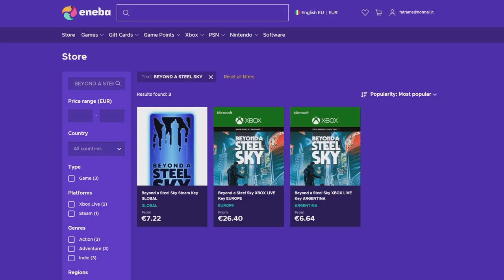The Great Dandelion Show • Gwent Funny Moments • Bonus Episode #47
1) Here you can check all the sources of this episode.

Clips

Clip sent by Dwight!
Clip sent by Luca!
Clip sent by William!
Clip sent by Elmi!
Clip sent by Андрей and Влад!

Audio

2) If you want to participate or you know somebody worthy you can send the clips at:

0:00 - Intro
0:05 - ENEBA Sponsorship
0:55 - The Show
5:35 - Outro